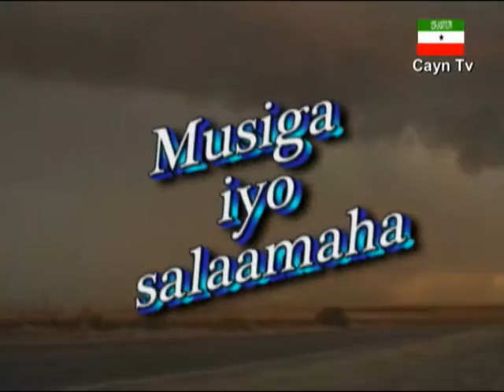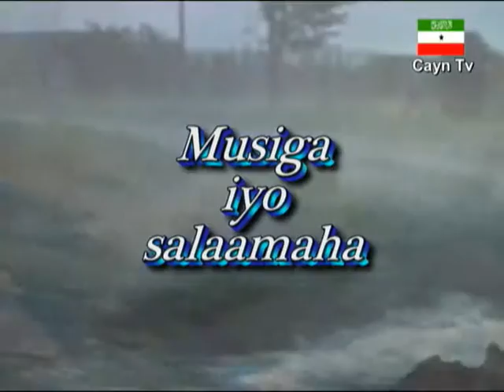caynaba News Badhasaabkii Hore Ee Laascanod oo Xilkii Wareejiyey